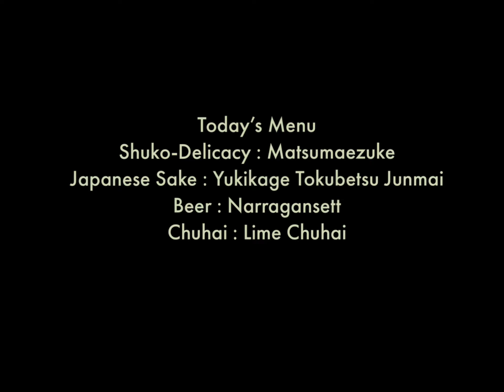[Japanese Sake Pairing] The owner of a Sake bar will introduce sake pairing. 松前漬け＋日本酒？焼酎？ビール？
Standing Room Only is Japanese standing bar specializing for Japanese Sake and other Japanese alcohol products.  It is located in Lexington, Kentucky.

Please refer to this video when you visit us.